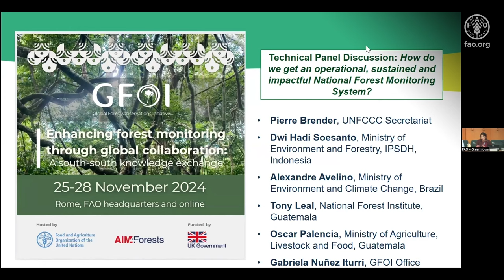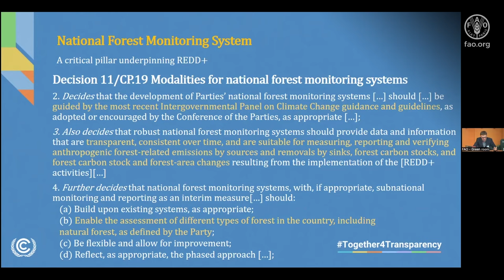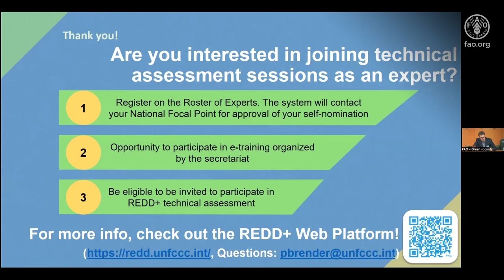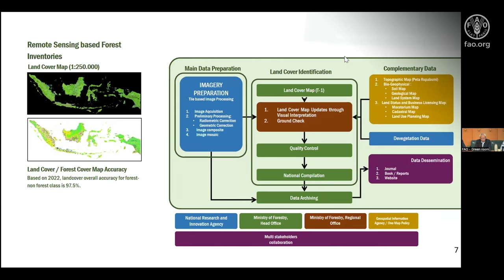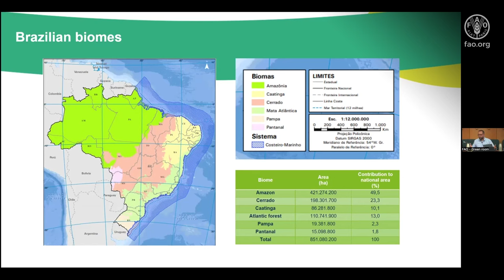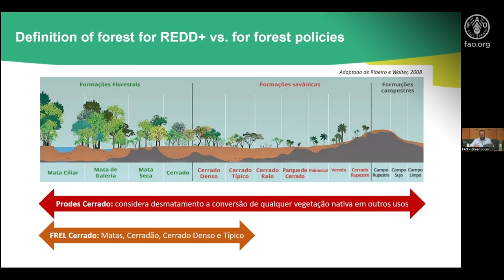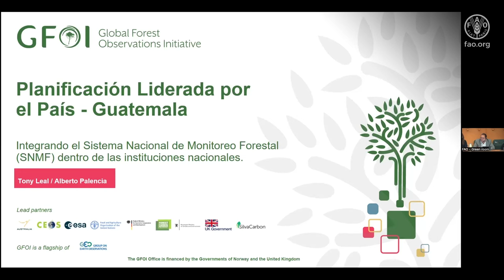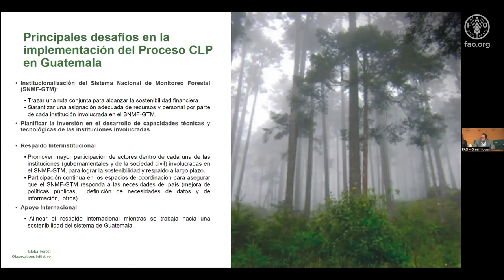Debate global “El contexto cambiante del monitoreo forestal nacional” – Parte 2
El foro mundial "Mejorar el monitoreo forestal mediante la colaboración mundial: un intercambio de conocimientos Sur-Sur" (Roma, 25 - 28 noviembre, 2024) comenzó con una sesión conjunta sobre el contexto cambiante del monitoreo forestal nacional, que incluyó una mesa redonda y el lanzamiento de soluciones en torno a 3 temas principales: monitoreo forestal para cadenas de valor de productos básicos transparentes, planificación dirigida por los países para un mejor monitoreo forestal, y monitoreo forestal y medición, presentación de informes y verificación.

Este intercambio de conocimientos Sur-Sur fue organizado por la Iniciativa Mundial de Observaciones Forestales (GFOI) y la FAO, en el marco del programa Acelerando el monitoreo innovador de los bosques (AIM4Forests), financiado por el Reino Unido de Gran Bretaña e Irlanda del Norte.